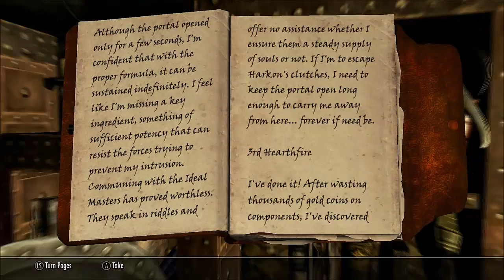Looking For Supplies - Elder Scrolls Skryim Playthrough W/GPC E-84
Welcome to The Elder Scrolls 5 Skyrim. I have played this game all the time when i had it on ps3. so i decided the Winter steam sale gave me a good deal, with paying 7 dollars for a 30 dollar game. I enjoy to play Skyrim all the time, and i hope you will enjoy watching me play it as much as i like playing it.